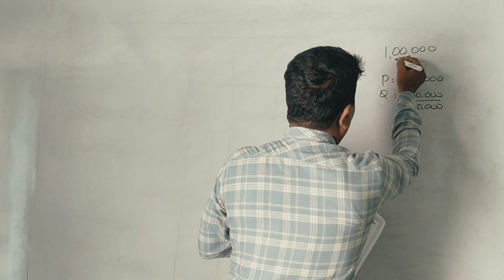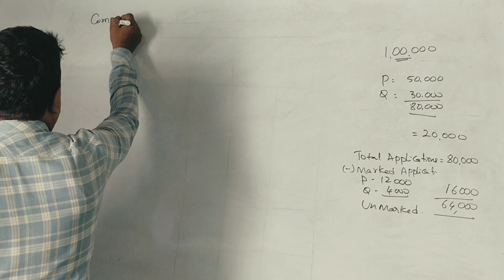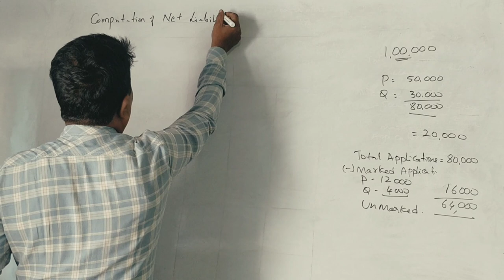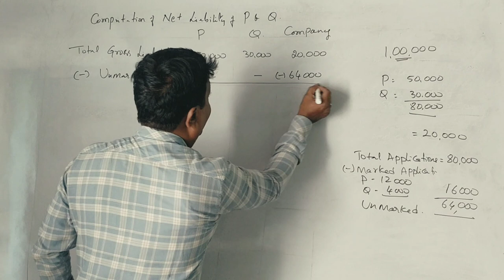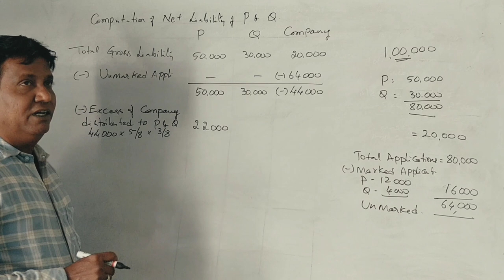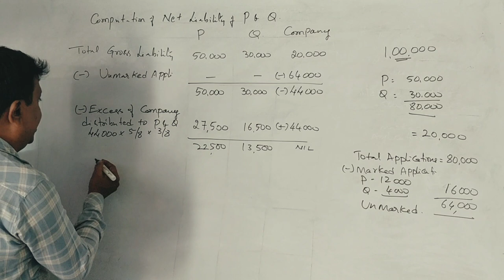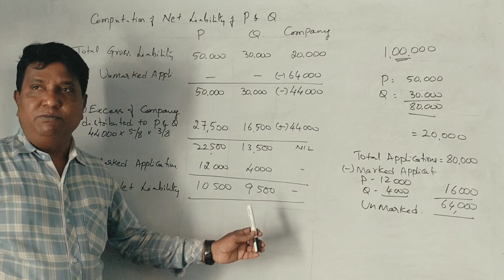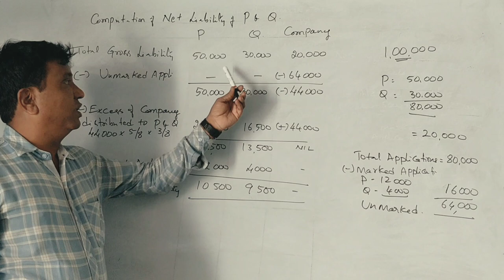Corporate Accounting - Underwriting - PART 3 (B.Com 2017 Question Paper 6 Marks) By Srinath Sir